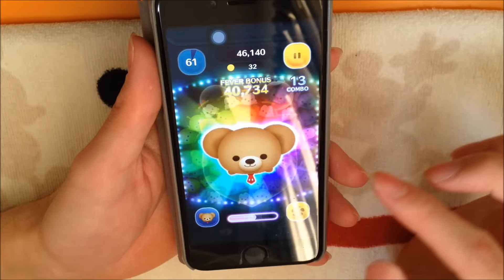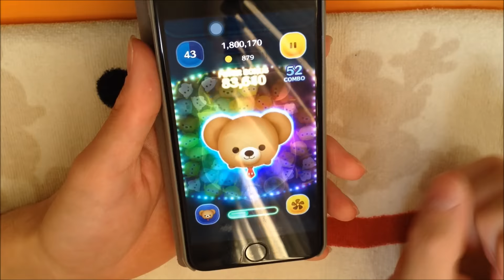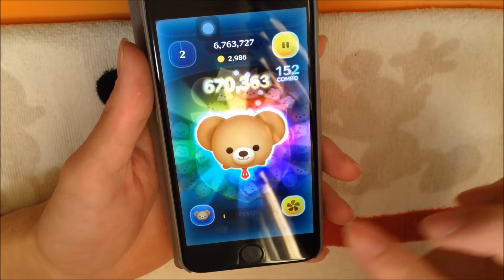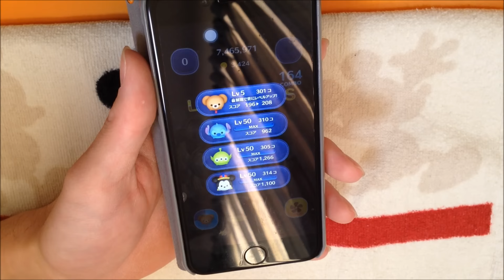ツムツム モカ sl6 1019万